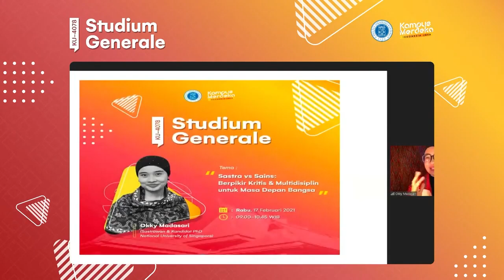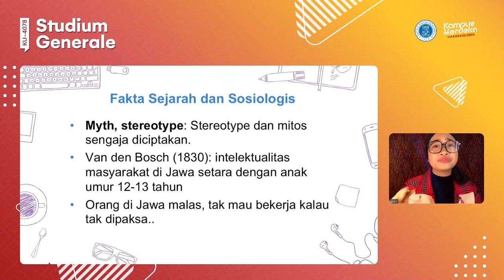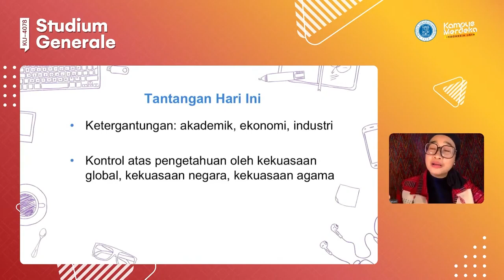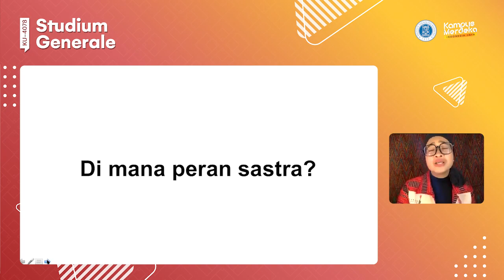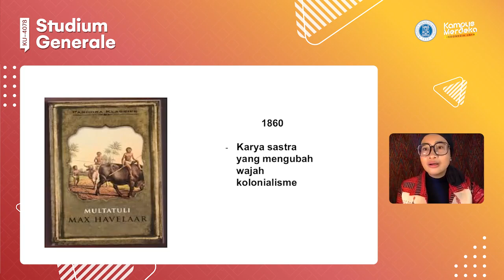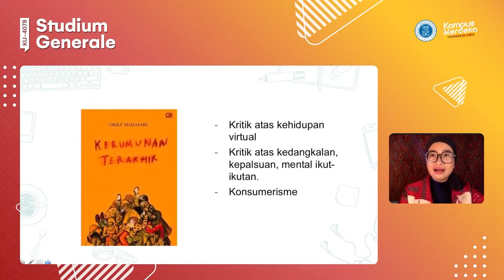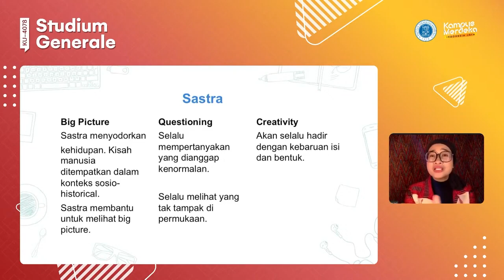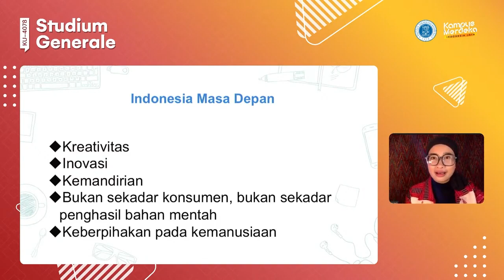SG KU-4078 : Okky Madasari - Sastrawan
SG KU-4078 : Okky Madasari